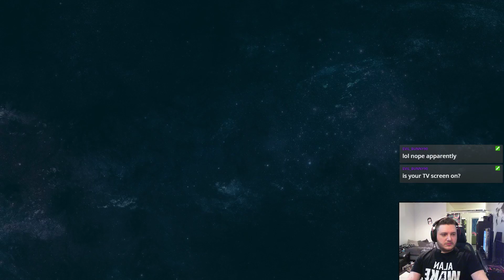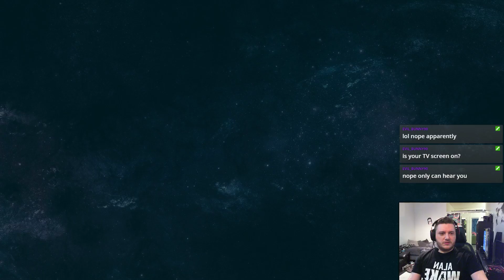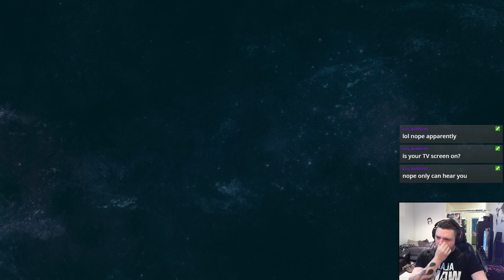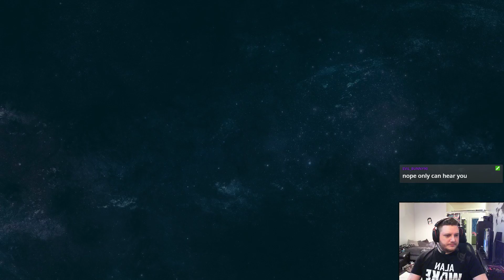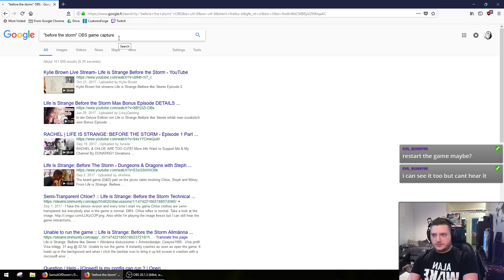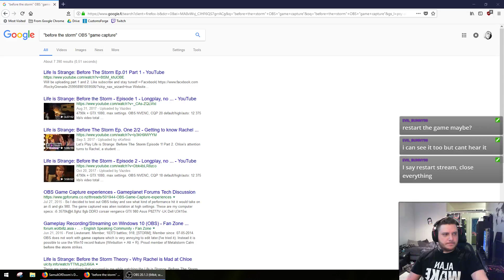Before The Storm - Episode 1